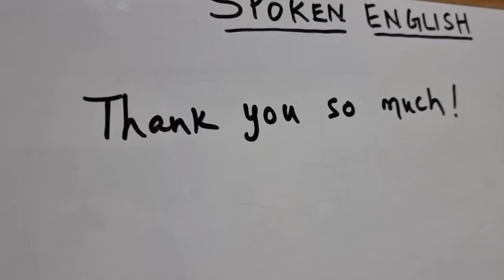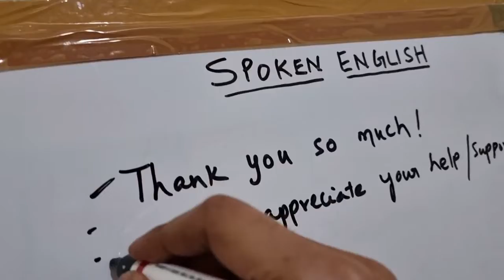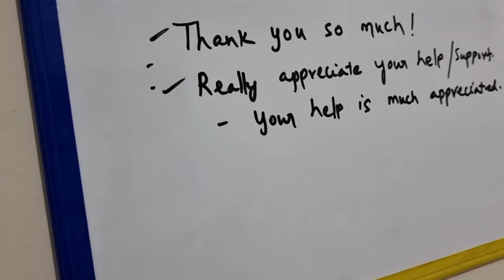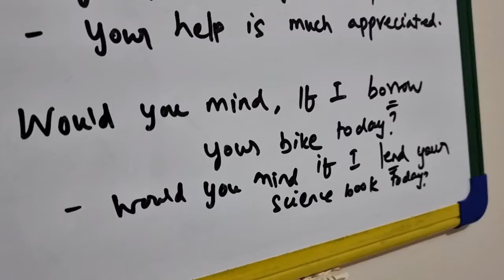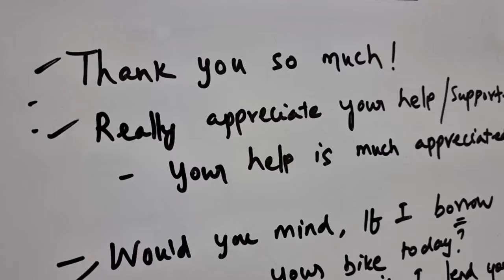English learning through Tamil series! தமிழ் மூலம் ஆங்கிலம் கற்கலாம் தொடர்!